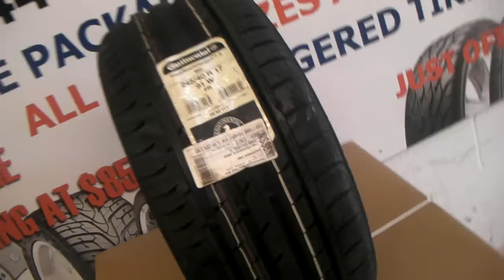DUBSandTIRES.com Continental Contisportcontact 3 Continental Tires Miami Hallandale Ft. Lauderdale